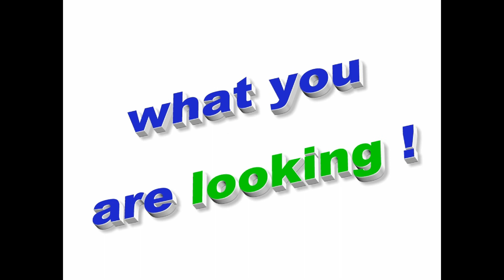Slide show products Astaglobe.com- Video eng2.avi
Are you looking for computer products? Without an idea of ​​what you need!

Astaglobe is pleased to present a slide show of computer products in the store Facal point platform dedicated to information technology.